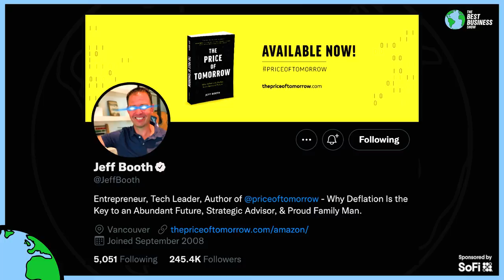Central Banks Are Trapped Vs New Technology: Jeff Booth: Full Interview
Thanks to Jeff for coming on the show!